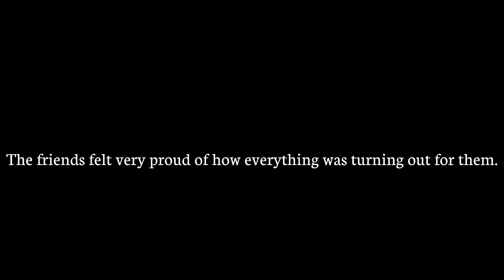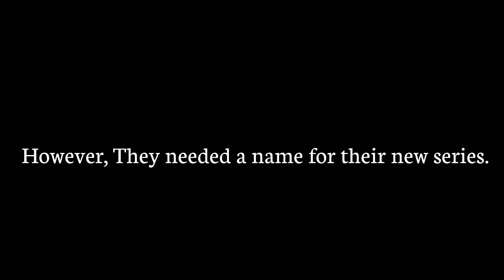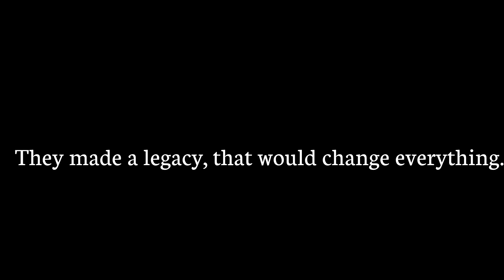One Year Of Alfred's Revenge: The Downfall Of Sodor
One year ago I uploaded the first ever trailer and the first time this series was announced to the public. I'm very happy and surprised how far we've come after a whole year of this. From everyone who has worked on Alfred's Revenge: The Downfall Of Sodor we thank you all so much for one year. We can't wait to return next week to work more on this.